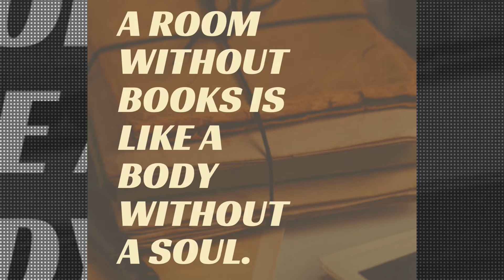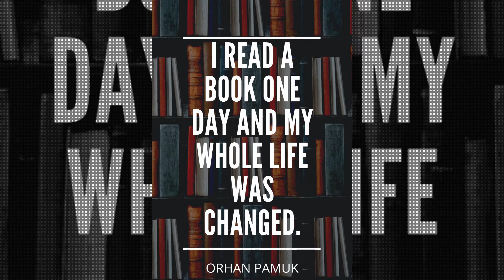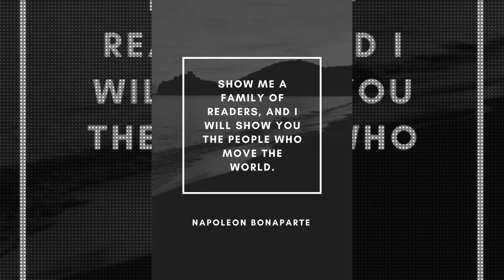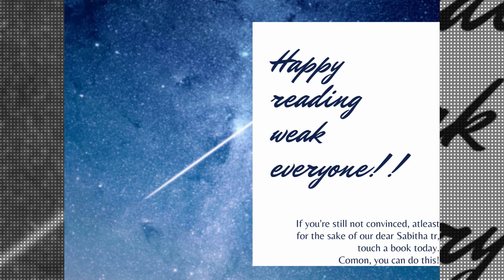Reading Month Activity 2021-22 | Kulapati Munshi Bhavan's Vidya Mandir, Pottore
Bhavan's Pottore